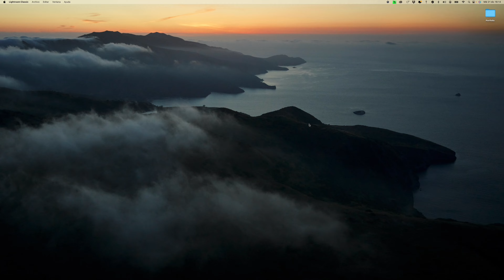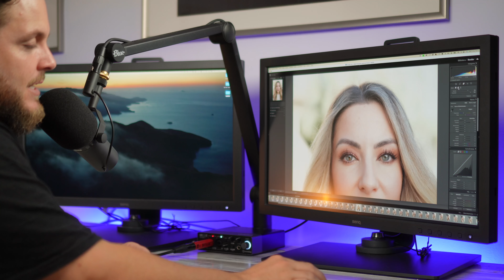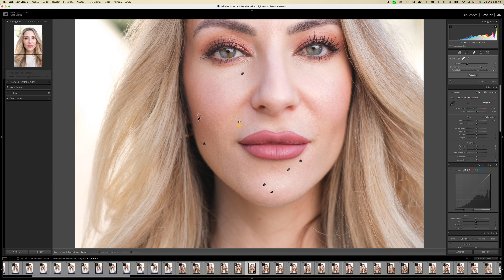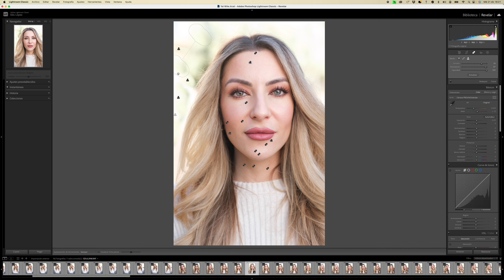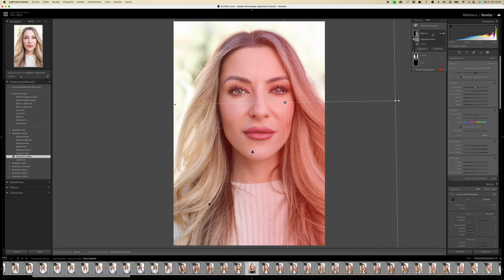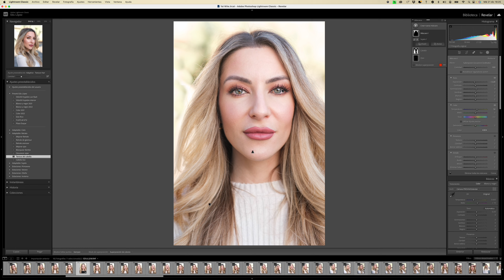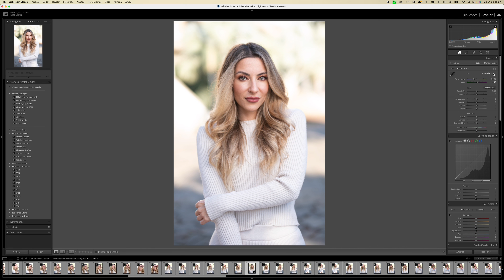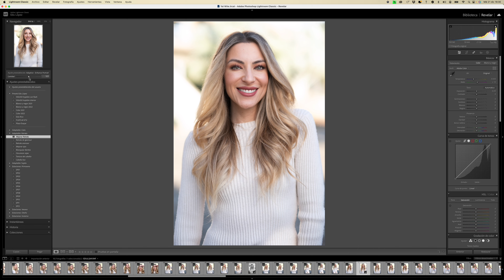Curso completo de Adobe Lightroom capítulo 10 | Powered by Benq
Este es el décimo capítulo del curso de Adobe Lightroom que he creado para todos ustedes con el apoyo de Benq. Muchas gracias por verlo, comentarlo y compartirlo. Por favor, déjame un comentario aunque sea para mejorar el posicionamiento del curso en YouTube o si tienes alguna duda que quizá pueda resolver yo u otro compañero que la lea.

Si quieres más información sobre los monitores para fotógrafos de Benq visita